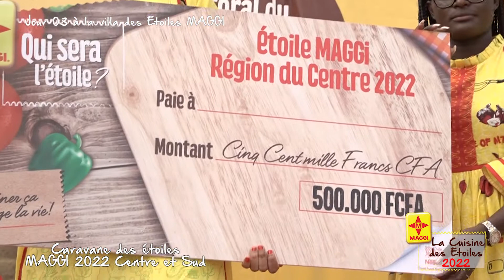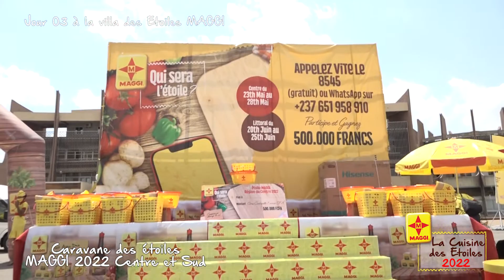Jour 03 des Etoiles MAGGI Téléréalité 01